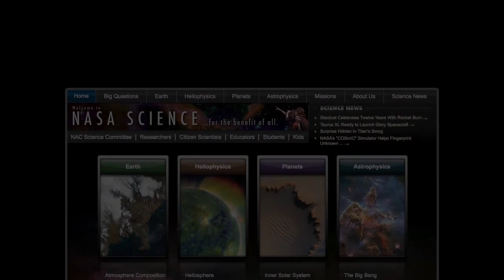Amazing Triangle of Planets Visible in Late May | NASA Space Science HD Video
- the three brightest planets in this month's night sky: Mercury, Jupiter, and Venus, are lining up for a beautiful sunset conjunction at the end of May, 2013. Please rate and comment, thanks!
Credit: NASA